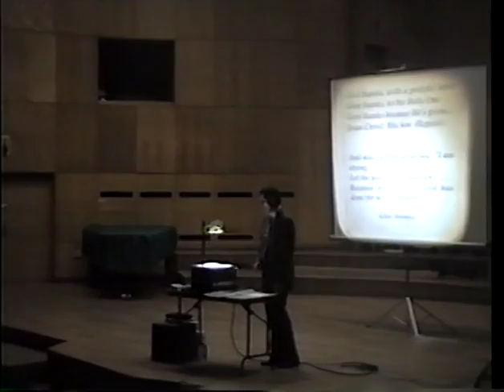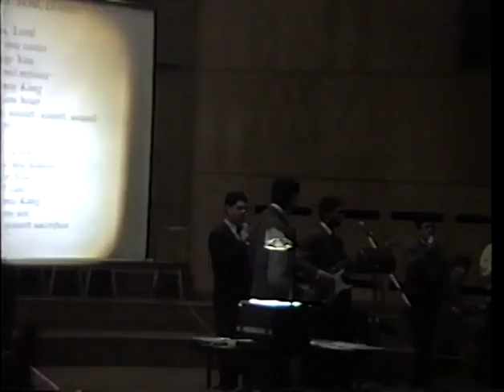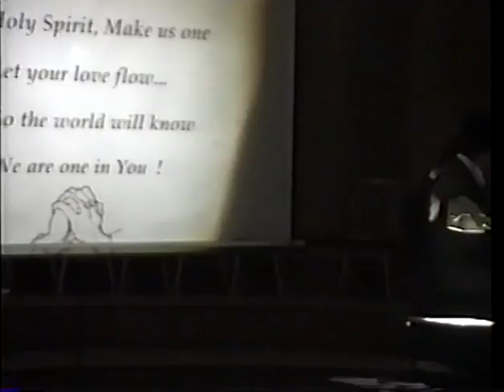Timisoara - Part 2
Service at American Church in Timisoara, RO, Dec. 1992.